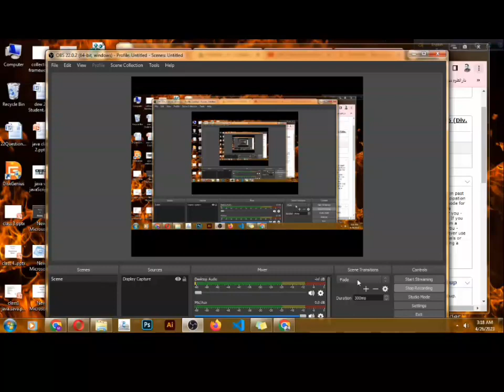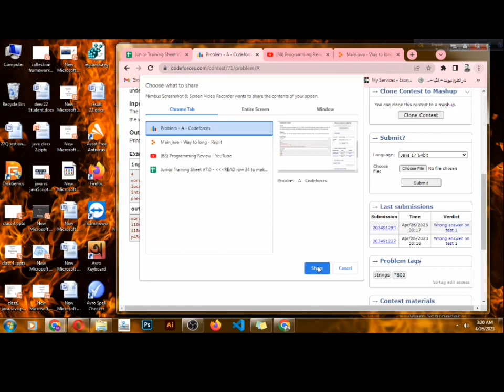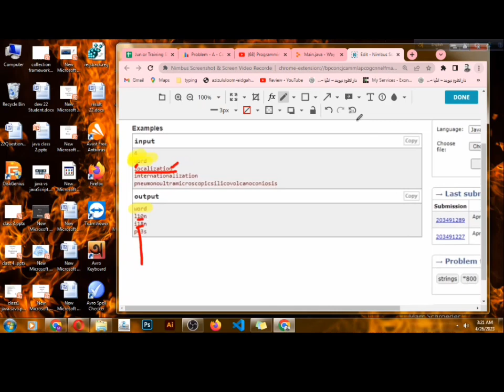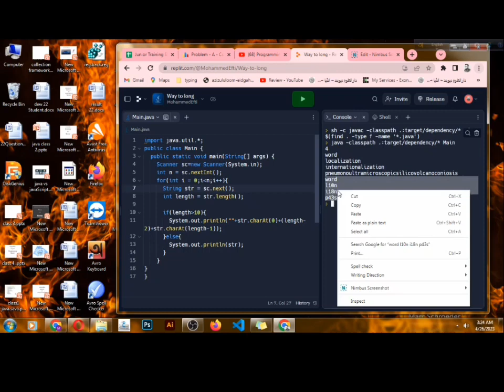A.Way too long words.